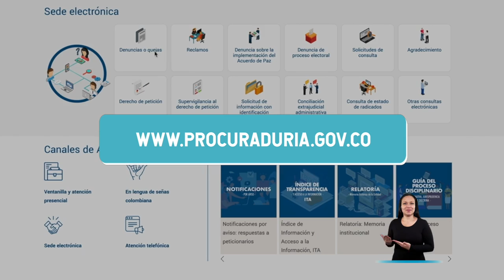Los adolescentes cuentan con LaProcu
LaProcu protege y apoya a los adolescentes para que puedan ejercer sus derechos con libertad. o en la línea 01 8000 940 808